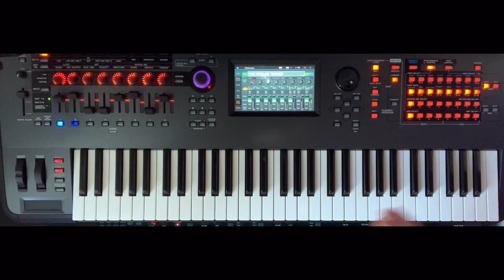YOU SPIN ME ROUND | DEAD OR ALIVE | YAMAHA MONTAGE M MODX PLUS | LIBRARY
▬▬▬ Download Link ▬▬▬▬

A really useful library for Yamaha MONTAGE / M / MODX / + inspired by some of the most 80's Hits... 42 new patches  !

Patches List:
1 ALIVE AND KICKING
2 CHANGE
3 DANCING WITH MYSELF
4 DER KOMMISSAR
5 DON'T GO
6 DON'T YOU FORGET
7 DON'T YOU WANT ME
8 ENJOY THE SILENCE
9 ENOLA GAY
10 EVERYBODY WANTS TO RULE THE WORLD
11 EVERYTHING COUNTS
12 FACE TO FACE
13 GOLD
14 HUNGRY LIKE THE WOLF
15 I JUST CAN'T GET ENOUGH
16 I'LL FLY FOR YOU
17 IN THE AIR TONIGHT
18 IT'S A SIN
19 IT'S MY LIFE
20 JUMP
21 LESSONS IN LOVE
22 LET'S DANCE
23 MASTER AND SERVANTS
24 MONEY TOO TIGHT
25 NEED YOU TONIGHT
26 NEVER GONNA GIVE YOU UP
27 PERSONAL JESUS
28 REBEL YELL
29 RELAX
30 RIO
31 ROCK THE CASBAH
32 SHOUT
33 SHOUT TO THE TOP
34 STATE OF THE NATION
35 SUCH A SHAME
36 TAINTED LOVE
37 TAKE ON ME
38 THE REFLEX
39 TRUE FAITH
40 WILD BOYS
41 YOU GIVE OVE A BAD NAME
42 YOU SPIN ME ROUND